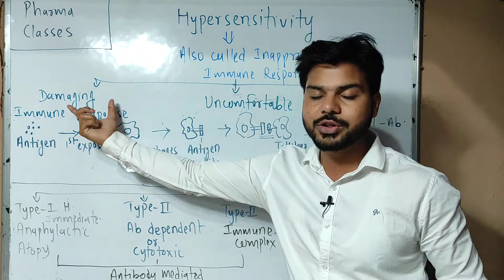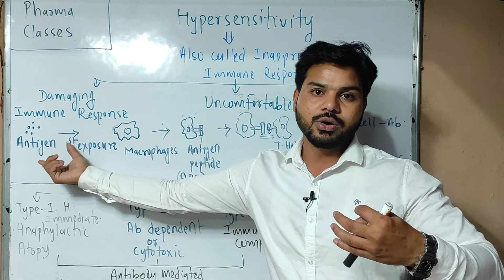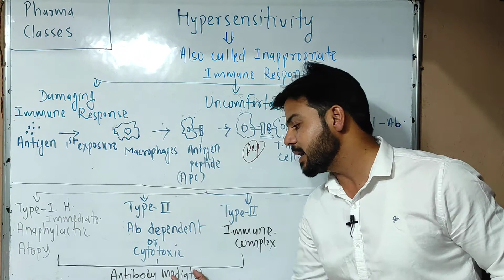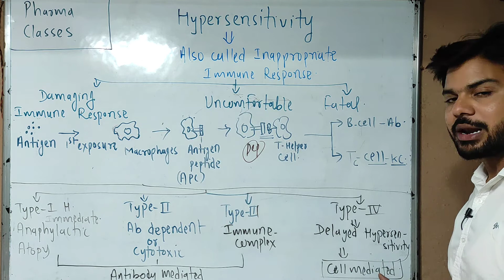Hypersensitivity, Hypersensitivity Reaction, type 1,2,3,Type 4, Allergy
Hypersensitivity, Hypersensitivity reactions,
hypersensitivity in Hindi
type 1 hypersensitivity
type 2 hypersensitivity
type 3 hypersensitivity
type 4 hypersensitivity
antibody mediated and cell Mediated Hypersensitivity
Antibody mediated hypersensitivity
cell mediated hypersensitivity